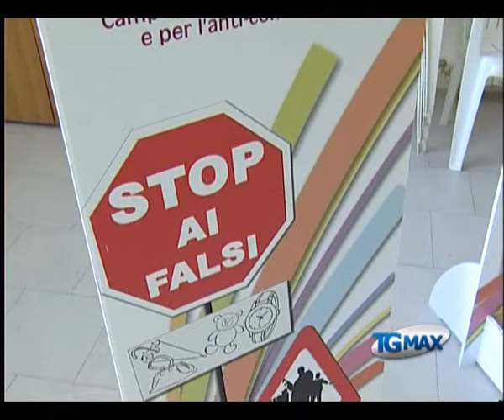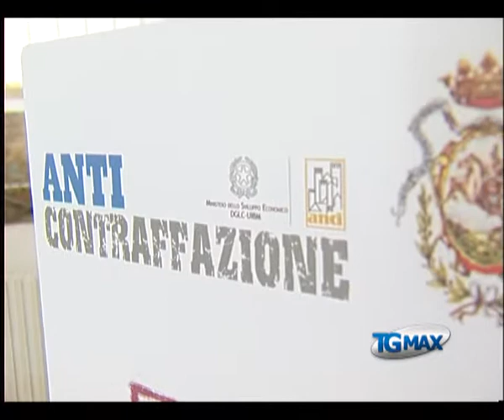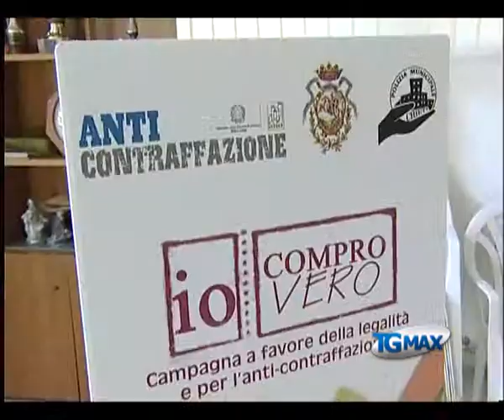Lotta alla contraffazione, "Io compro vero"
Lanciano, servizio Tgmax 7 novembre 2013. Contraffazione: 33 controlli e 4 sequestri è il bilancio del progetto "Io compro vero" della Polizia municipale di Chieti contro la contraffazione di merce di abbigliamento, alimentari e farmaci.